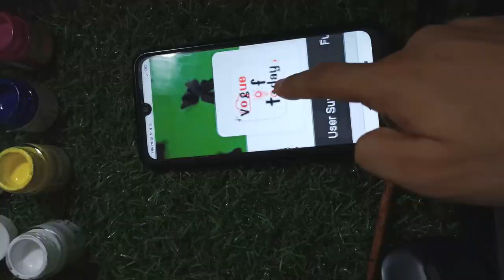Easy Glass Bottle Paiinnting|Vogue Of Today Eid Room Decorations Idea|New Video Light Bottle Idea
Tools used in this tutorial- All angled 34 piece set from the Dot Art Depot in sizes- 33 for toothpick, 28 for qtip stick, 23 for cotton end of qtip, 17 for large pencil eraser, 19 for regular pencil eraser.